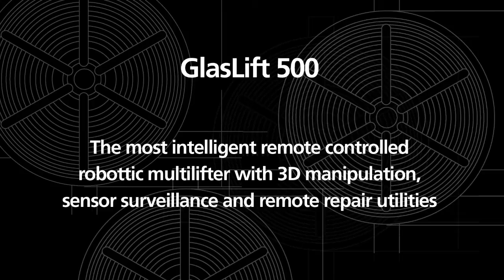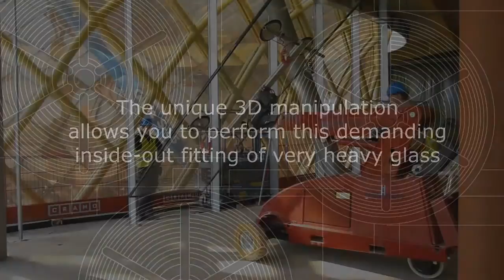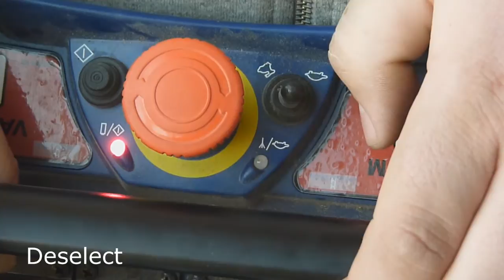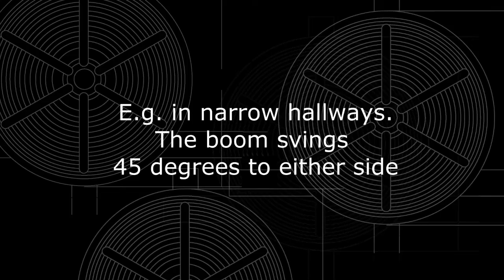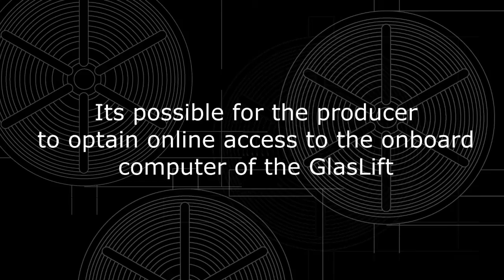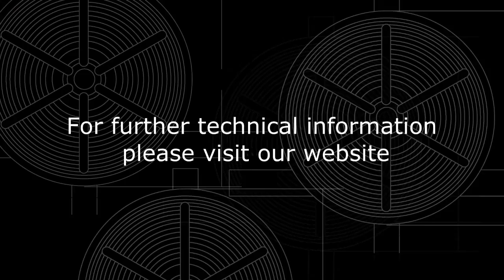GlasLift 500 / GlasLift 1100 Mobile Material Handling Robot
HH Intellitech has put together this fantastic video on the GlasLift 500 (aka GlasLift 1100); the most intelligent remote controlled robotic multi-lifter in the industry, with 3D manipulation, sensor surveillance and remote repair diagnostics.